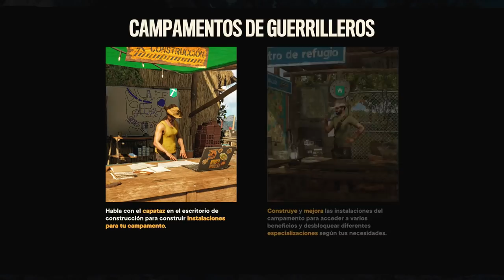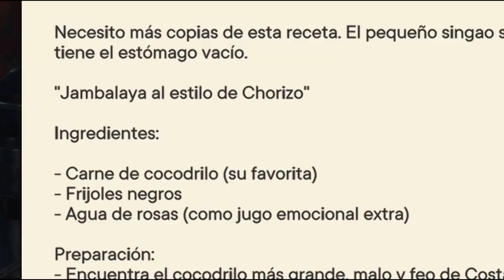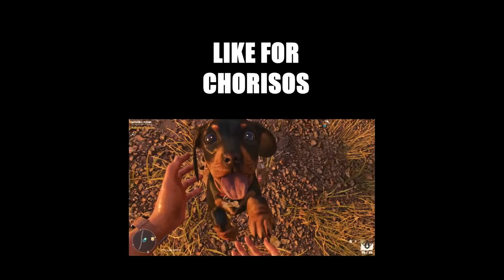COSIGUIENDO A CHORIZO EN FAR CRY 6 (Latino) | EpsilonGamex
Hoy en Far Cry 6 iremos por madrugada para ayudar a Yara y de paso... conseguire u lindo compañero nuevo :3 Chorizo el perro mas bonito